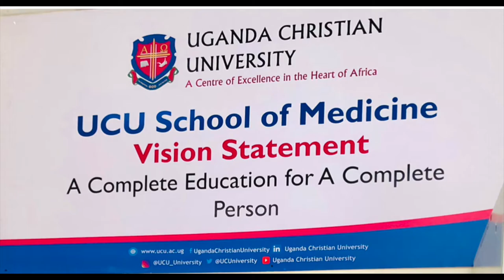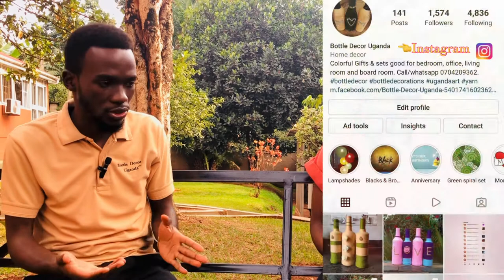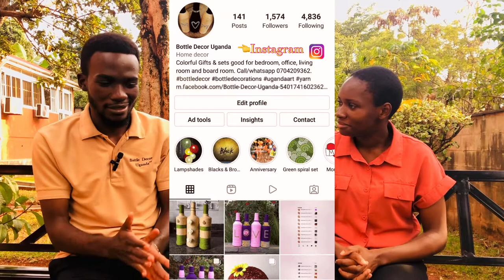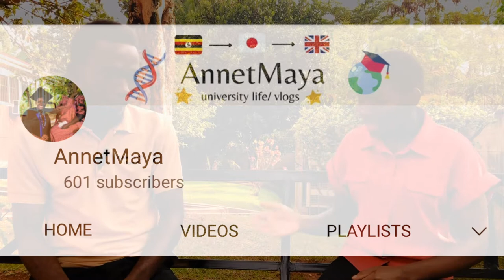Balancing Medicine and Part-time Work in INCREDIBLE Art| University Life, Uganda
Meet Denis, a medical student at Uganda Christian University, Kampala Campus, whose work (as part-time) attracts everyone.